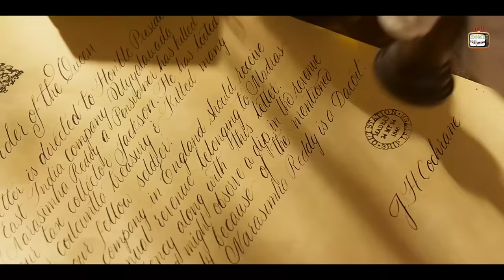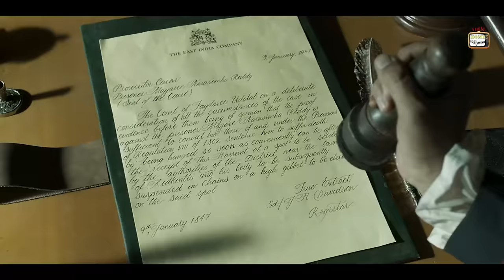Salaar: Part 1 – Ceasefire: Full Movie in Hindi || Prabhas | Shruti Hassan | Vijay Sethupati